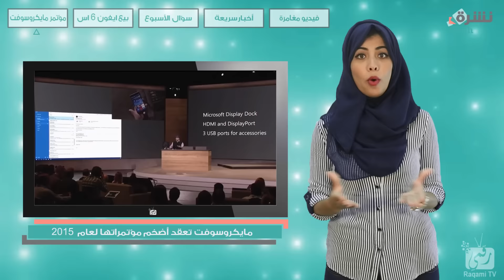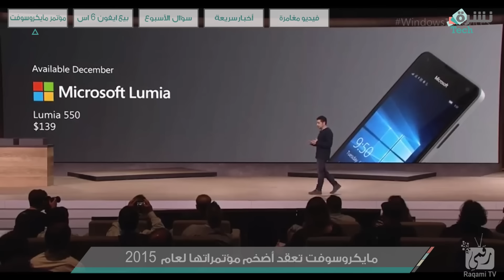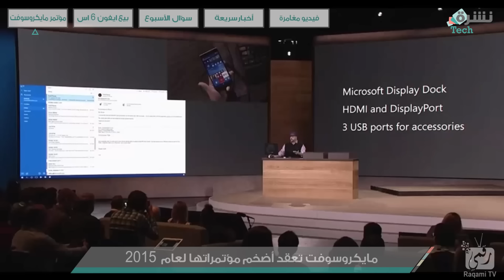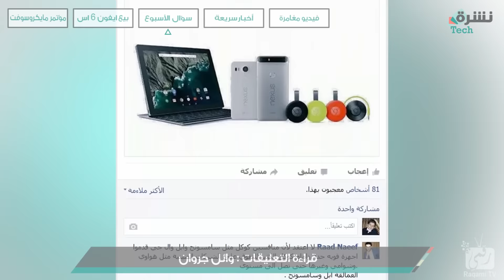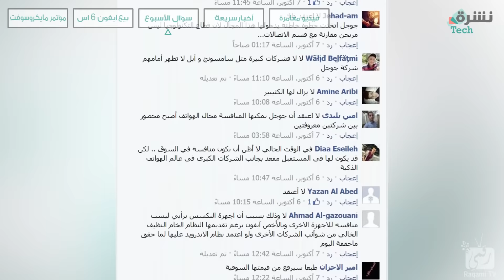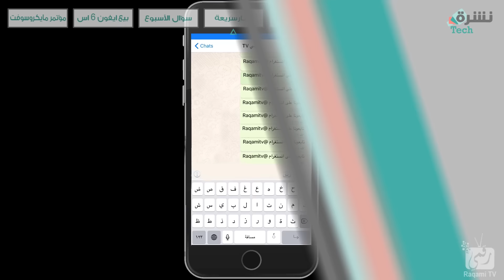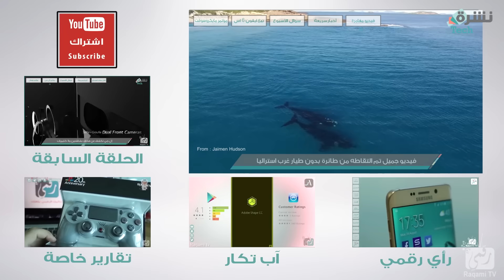ملخص مؤتمر مايكروسوفت 2015 | سعر ايفون 6 اس | نشره تك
في الحلقة الأولى بعد الخمسين من نشره تك:
نستعرض لكم كل ما أعلنته مايكروسوفت في مؤتمرها بوقت قصير 0:10
بدء بيع آيفون 6 اس مع السعر في الوطن العربي 3:04
سؤال الاسبوع 3:31
اخبار سريعة 4:40
ولا تنسى مشاهدة الفيديو آخر النشرة